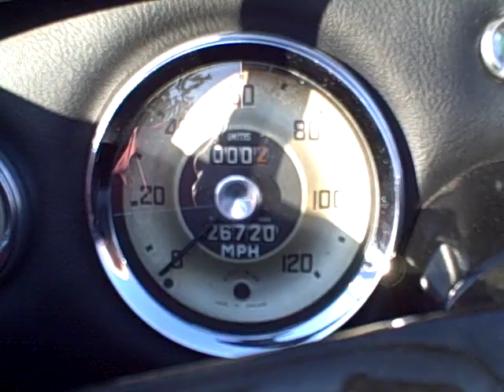1960 Bugeye Sprite Shoreline Drive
Bugeyeguy.com